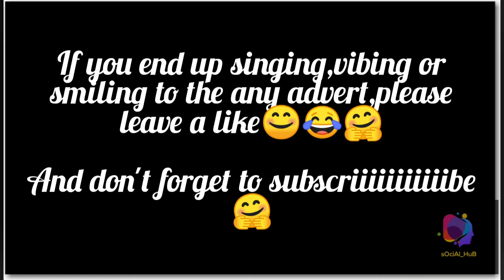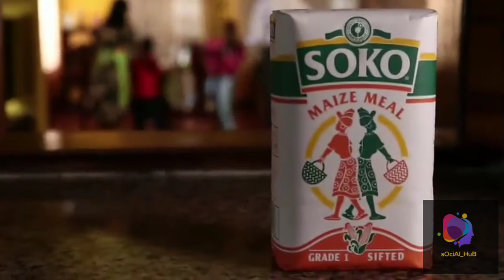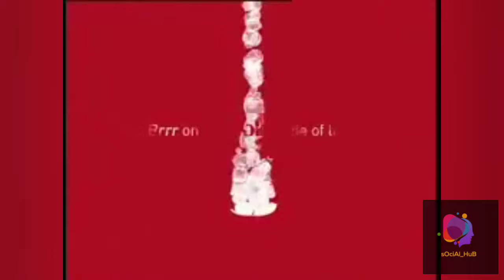Best old kenyan adverts 😍- Social_Hub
Dug deep to find these classic adverts that will bring a smile upto your face🤗
Best old kenyan advert for a nostalgic effect 😊